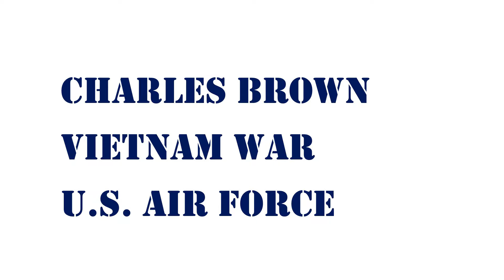Voices of Freedom Project: Oral History of Vietnam Veterans Charles "Vic" Brown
In this veterans oral history, Air Force Veteran Charles "Vic" Brown shares his experiences of the Vietnam War which included getting attacked by the Vietgong.